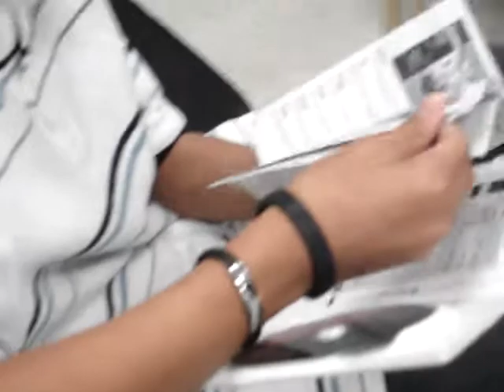xtian: is this teen or mature??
ALAIN looking at some dvd?..ooooohhh...haha..